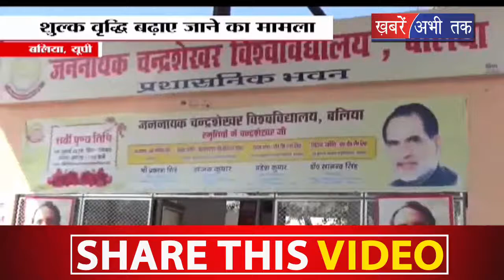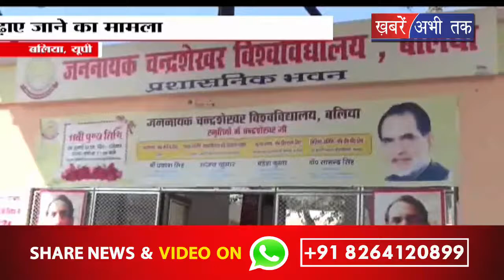बलिया: महाविद्यालयों में शुल्क वृद्धि मामले ने पकड़ा तूल || Khabrain Abhi Tak Live